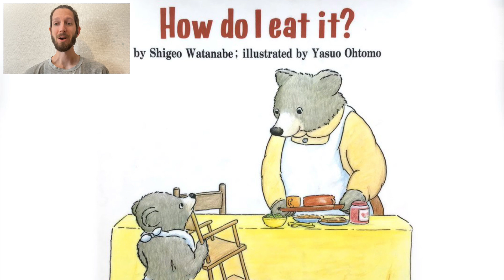How do I Eat it? By Watanabe and Otomo | picture book read aloud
Let's read a funny story about a bear learning to eat on his own. Will he be able to do it? Let’s find out!